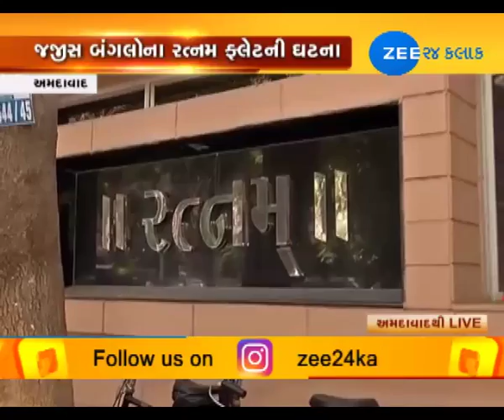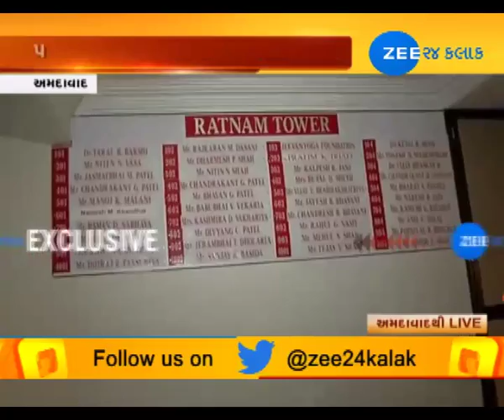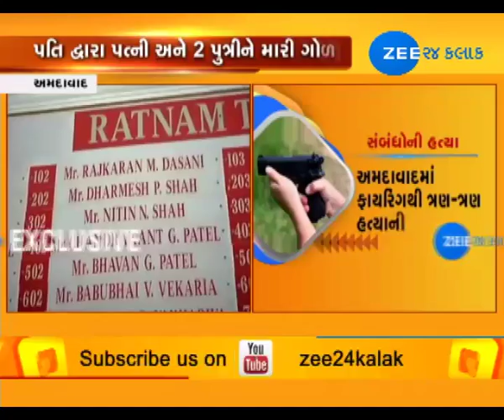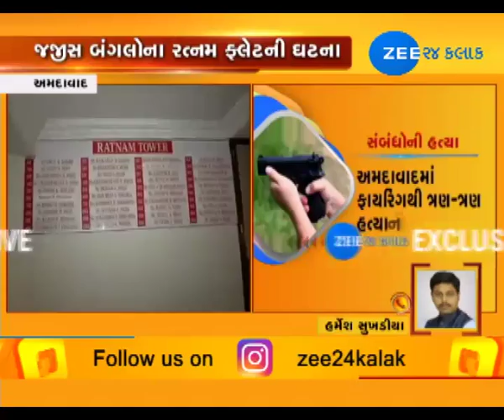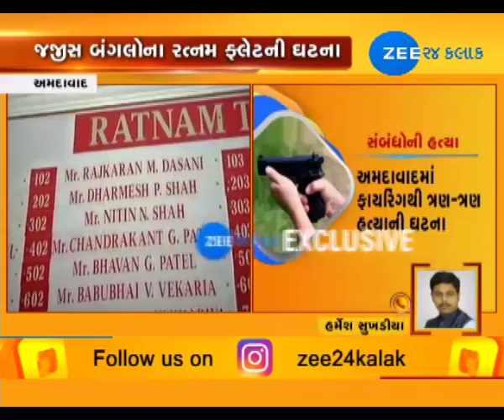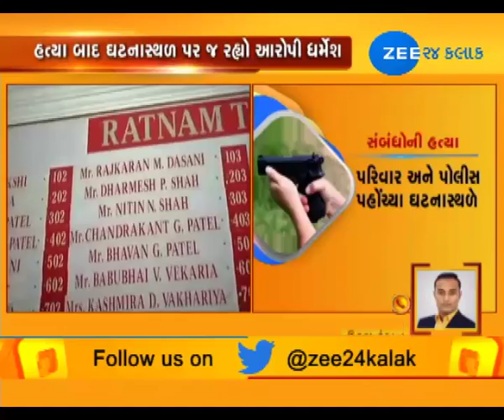Ahmedabad: Man sits by bodies after shooting wife, two daughters to death - Zee 24 Kalak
Ahmedabad: Man sits by bodies after shooting wife, two daughters to death